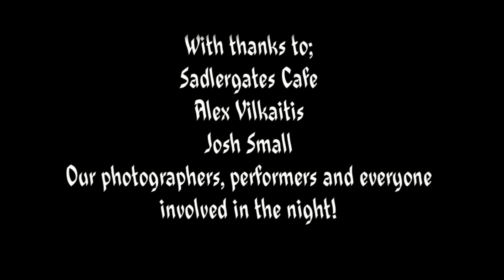UDMS - Sadlergates - Student Takeover - "Plans in my head" - Yakobo